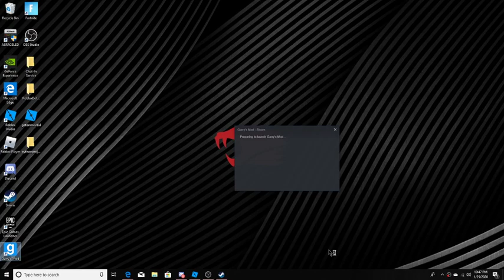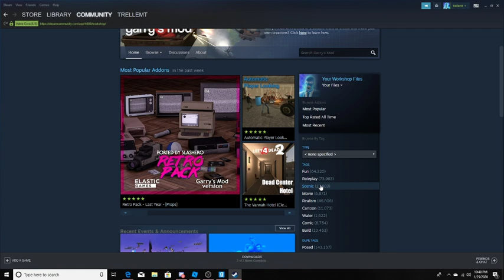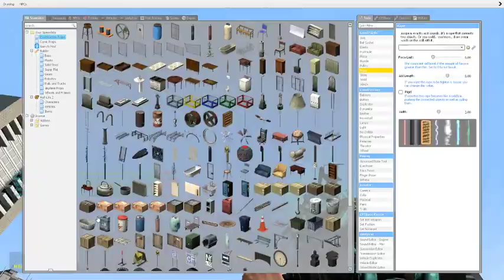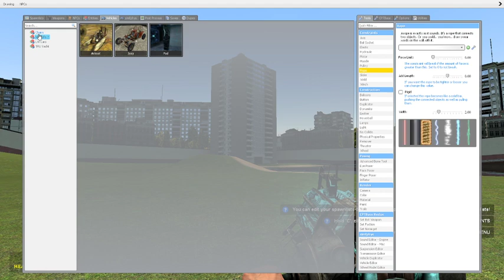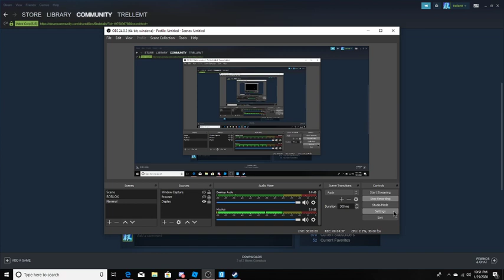How to install maps and mods in GMOD! | 2020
Hello guys! Here I will be showing you how to install maps and mods in garry's mod!